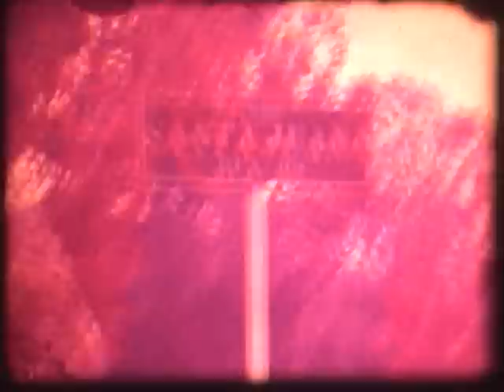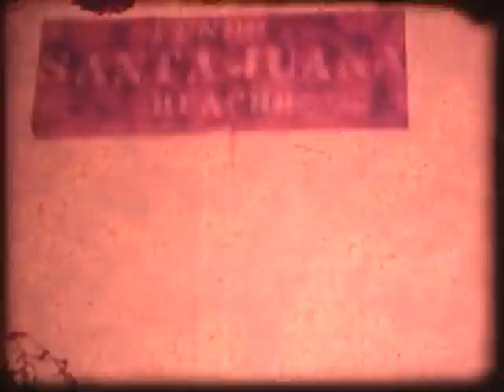Feria Ganadera 16mm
Video Feria Ganadera 16mm @ La Molina 1969